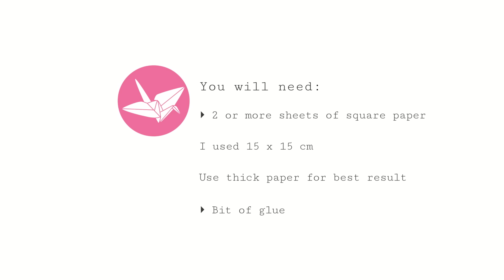Origami Chest of Drawers Tutorial - Part 1 - Shelf - Paper Kawaii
Watch this video to learn how to make an origami chest of drawers. This part is how to make the shelves, you can make as many as you like. These origami drawers are an improvement of the previous ones on my channel ♥︎ Part 2

Paper Used

The previous pull out drawers end up pretty small compared to the paper you start with, with these ones you get a bigger result.

Also there are two different ways to finish off the handles of the drawers, both of which are nicer than the old ones too 🙃

Design: PaperKawaii
LEVEL :  ★★★☆☆

- 2 or more sheets of square paper

Use thicker paper for best result.

(If you're using really thick paper, you may need to trim of about 0.5cm off from the paper used for the inner drawers.)

- Bit of glue

Final size: using 15 x 15 cm each drawer will be 5.5 x 5.5 x 2.5 cm
using 21 x 21 cm, each drawer is 7.5 x 7.5 x 4 cm

// CONTACT/ADVERTISING/REVIEWS

// GEAR

// MUSIC